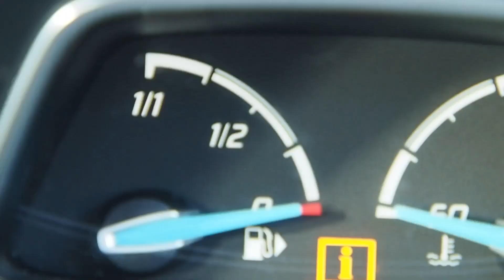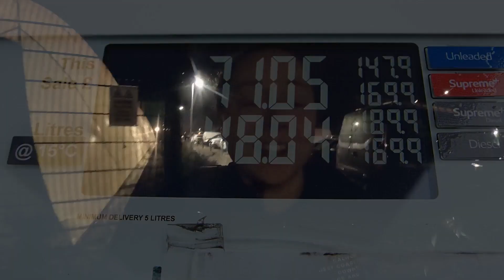What does anxiety look like?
Anxiety is a common mental health condition that affects millions of people, and in this video, I want to share my personal experience with anxiety and stress. I'll take you through my journey and give you an in-depth look into what anxiety looks like in my life. This video is not just informative, but also a way for me to connect with others who may be going through similar experiences.

In this video, I'll talk about the physical symptoms of anxiety such as heart palpitations, sweating, and shortness of breath. I'll also delve into the mental and emotional symptoms that I've experienced, such as constant worry and fear, and how these symptoms have affected my daily life. Additionally, I'll share some of the strategies that have helped me manage my anxiety and stress, including exercise, mindfulness, and therapy.

This video is for anyone who is struggling with anxiety and stress, or for those who simply want to learn more about what it's like to live with this condition. Whether you're just starting to recognize the signs of anxiety, or you've been living with it for years, this video will provide you with a better understanding of what anxiety looks like and how it can impact your life.